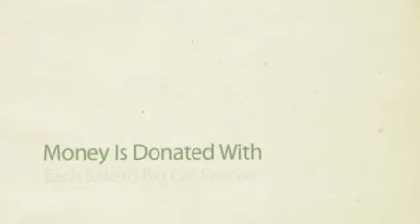Stunning Topiary Silk Trees for Your Home or Office